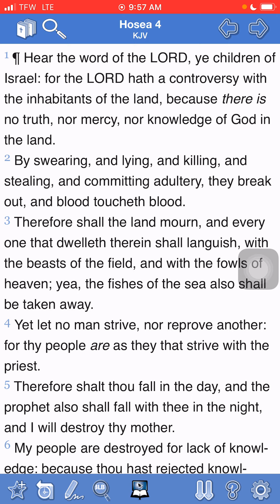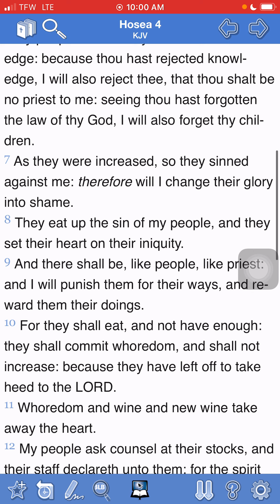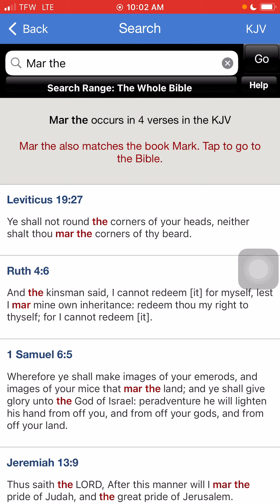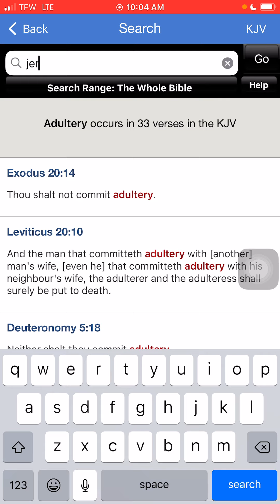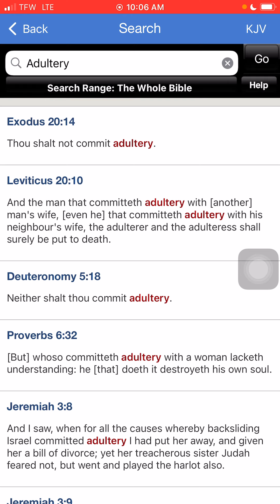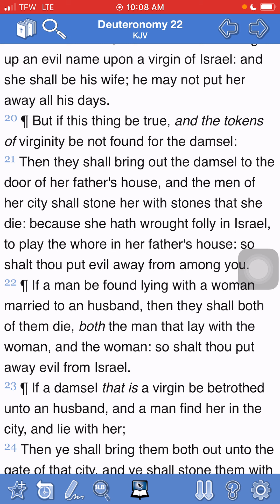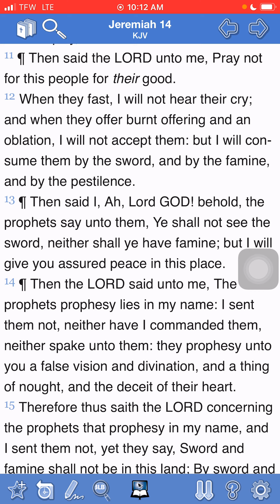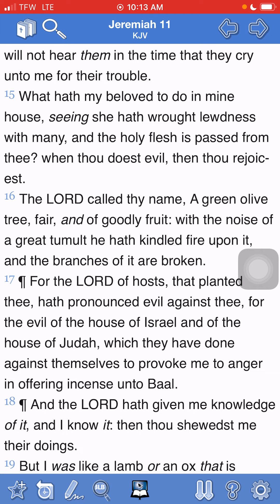Lack of Knowledge